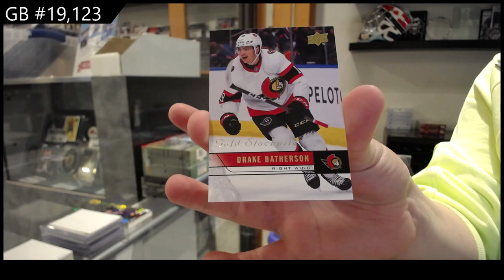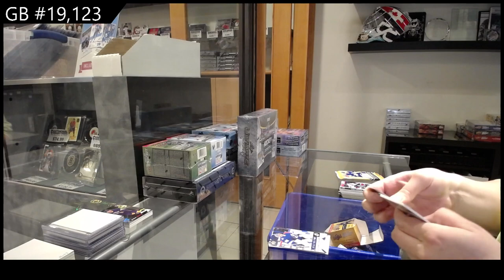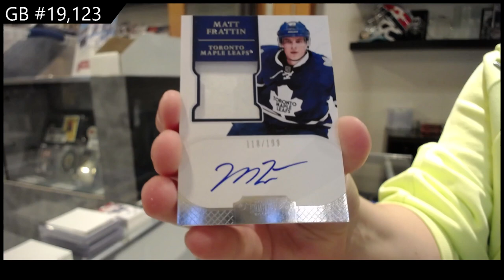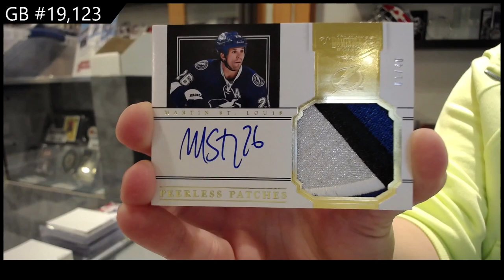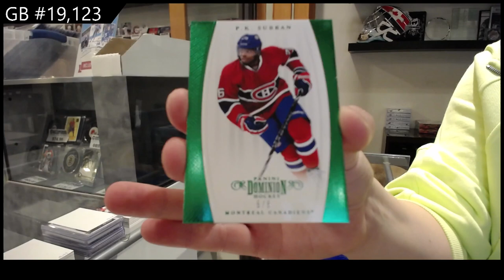6 Box Hockey Mix Break With 11-12 Panini Dominion - C&C GB #19,123